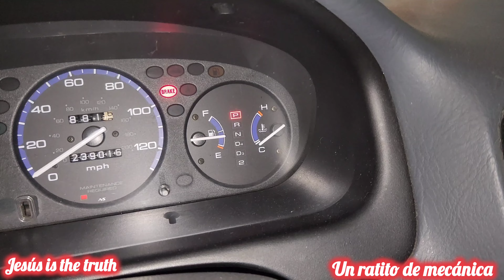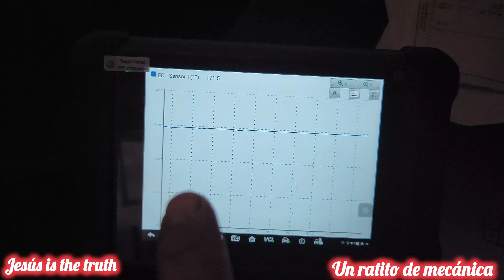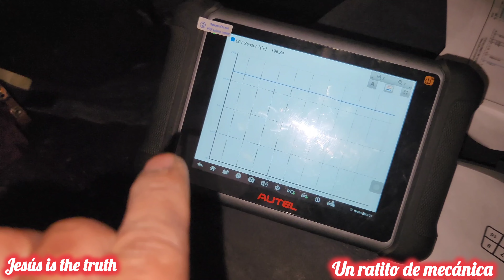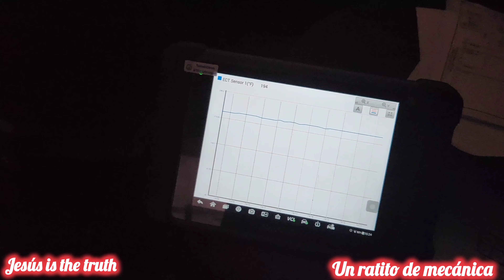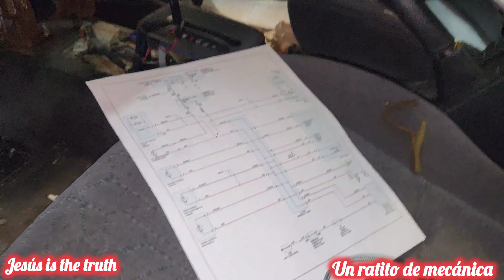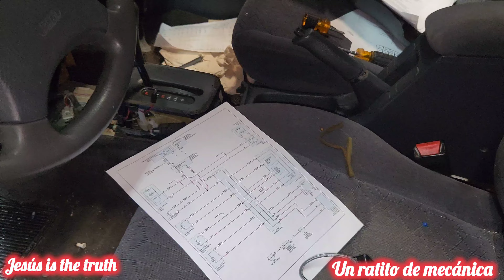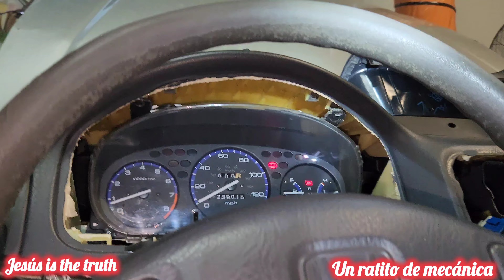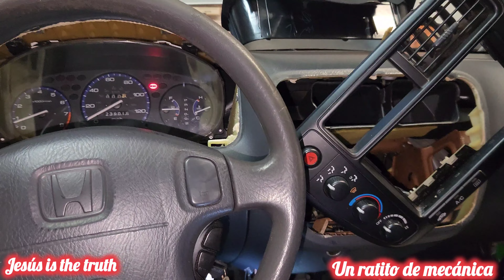When others already touch the car by not being able to handle the case they leave their mess to you.